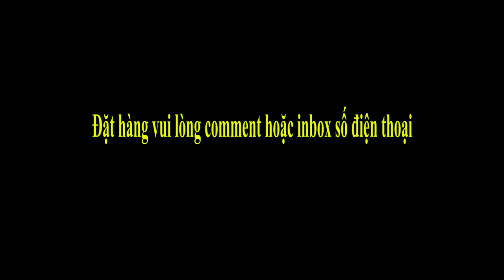Clip Quảng Cáo - Miếng dán tăng cơ giảm mỡ SMART FITNESS